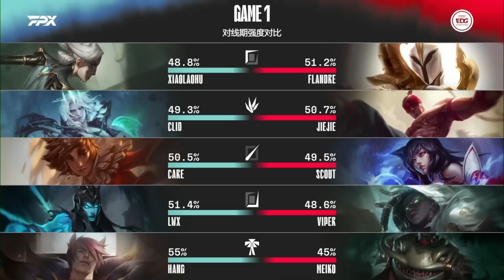FPX vs EDG - Game 1 | Week 1 Day 1 LPL Summer 2022 | FunPlus Phoenix vs Edward Gaming G1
lpl W1D1 EDG vs FPX Game 1 China LPL Summer 2022 - Edward Gaming vs FunPlus Phoenix Game 1 | FPX vs EDG G1 2022 English VOD | Summer 2022 FunPlus Phoenix vs Edward Gaming G1 VOD
Fourth match of the day - Edward Gaming vs FunPlus Phoenix best of 3 Game 1 EDG vs FPX G1.

FunPlus Phoenix Line-up:
Top - xiaolaohu Camille
Jungle - Beichuan Viego
Mid - Gori Taliyah
ADC - Lwx Kalista
Support - Hang Sett

Edward Gaming Line-up:
Flandre - Top Kayle
Jiejie - Jungle Lee Sin
Scout - Mid Ahri
Viper - ADC Senna
Meiko - Support Tahm Kench

Patch: 12.10 - Season 12
Game date: 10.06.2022 | 06/10/2022 | June 10th 2022
Game place: china
Casters: Munchables and Aux